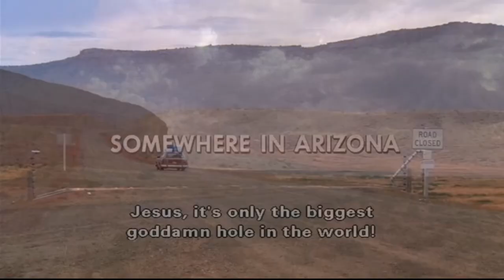Every Clark Griswold Ever (But AutoTuned)